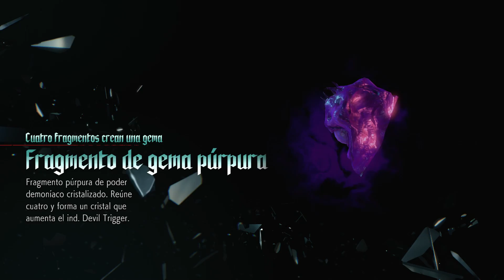#08 Dante is back!! 🎶 Misión 9 🎶 Devil May Cry 5 🎶 PS4 PRO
🎤🎶Bang bang bang, Pull my Devil Trigger 🎶🎧
Coleccionables:

Gema Azul:  20:00  / 20:30  /  28:00

Gema Purpura: 26:00

Invasión demoníaca y el regreso por todo lo grande de los cazademonios más BADASS... ¿hace falta añadir algo más?
Pues sip, Vergil... ¡¡¡que está de vuelta!
Pues otro triunfo más para Capcom, un juego re-don-do, una pu maravilla. Después de la maravilla de RE2 ahora lo mismo con DMC. De verdad, sin palabras: gráficamente el RE engine luce de miedo, la ost es maravillosa (y punto), el gameplay es una gozada...
Y podría seguir y seguir pero, no creo que merezca la pena, este juego habla por si solo y dicho esto "los demonios nunca lloran" pero yo, tras ver lo bien que regresan Dante y compañía no puedo hacer otra cosa que... Bang bang bang Pull my Devil Trigger 🎶
P.D: este juego es para llorar de alegría